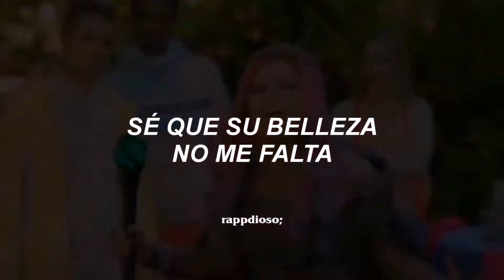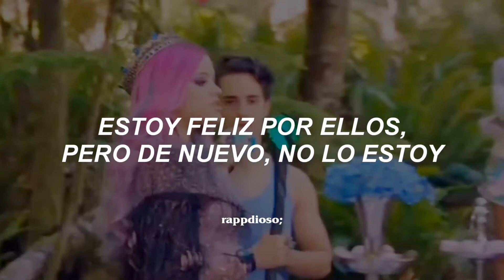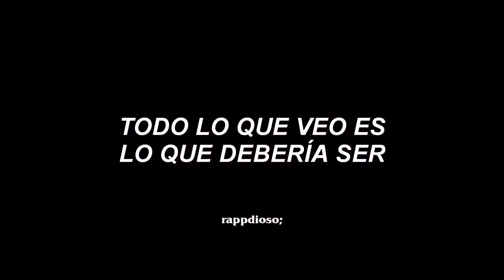jealousy, jealousy | audrey | descendientes — [subtitulada al español]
٬     ❟           𓂃.              ִֶָ   ˖        .                 .
   𓄹 ࣪       ˖       𓏲࣪     ˚     .       .            ⊹    𓂅

𝖑𝖊𝖙𝖗𝖆 | 𝖑𝖞𝖗𝖎𝖈𝖘

⚘ jealousy, jealousy | audrey￤descendientes 3 — [subtitulada al español]

Audrey | Descendientes | Jealousy, j
Jealousy (Traducida Al Español)

Olivia Rodrigo | Jealousy, Jealousy | Español